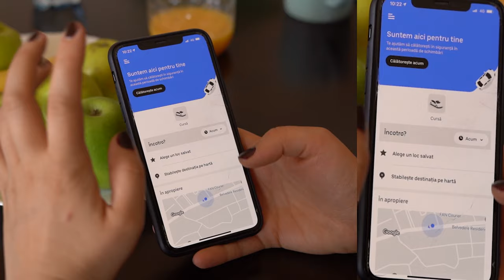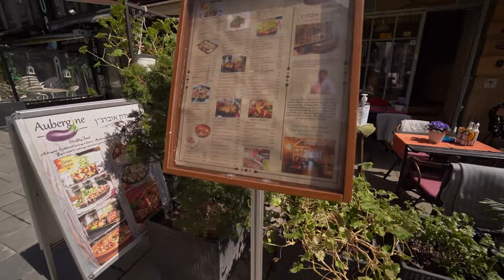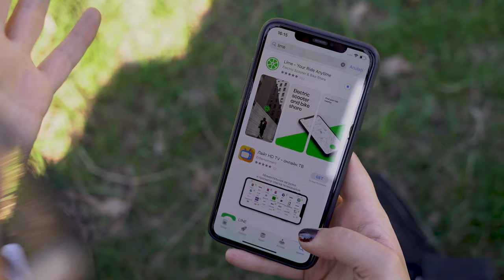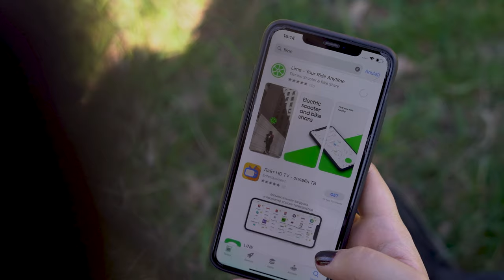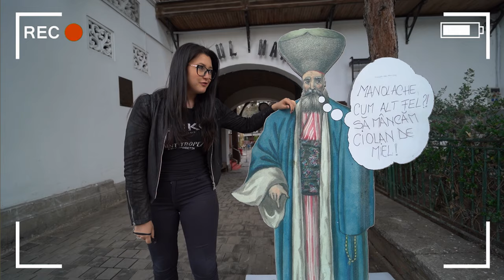Dr. Palmas: ALL-ON-6 e ALL-ON-8 a Bucarest in Romania | Un giro in città | Bucarest #2 | SOS TG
A poche settimane dall'apertura della nuova clinica del Dr. Palmas a Bucarest, ti portiamo a fare un giro in città per avere già un idea di com'è questa fantastica capitale Europea.

Qualora deciderai di rivolgerti a noi per effettuare interventi come all-on-4, all-on-6, e all-on-8 non sarà tutto stress, ma anche un viaggio di piacere.